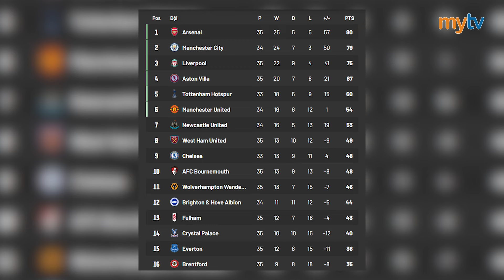RONALDO đưa Al Nassr vào chung kết King's Cup, Dortmund sáng cửa Bán kết Champions League